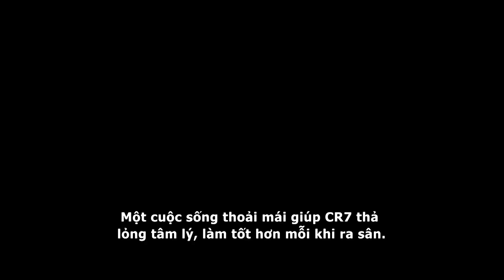Ronaldo chi 550 tỷ xây biệt thự“dưỡng già” sau giải nghệ, sở hữu tiện ích đặc biệt hiếm ai có được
Hiện tại, Ronaldo đang có cuộc sống trong mơ khiến nhiều người mơ ước. Để chuẩn bị cho cuộc sống khi giải nghệ, Ronaldo đã cho xây dựng một siêu biệt thự. Khi hoàn thiện, đây sẽ là căn hộ người ở đắt giá nhất Bồ Đào Nha.

Đã hơn 10 tháng kể từ thời điểm Cristiano Ronaldo rời châu Âu và chuyển đến Saudi Arabia chơi bóng cho Al Nassr. Một số chuyên gia cho rằng quyết định trên là cái kết cho sự nghiệp đỉnh cao của siêu sao người Bồ Đào Nha.